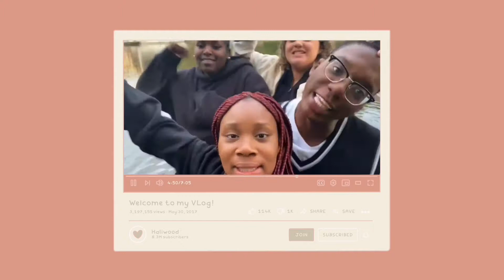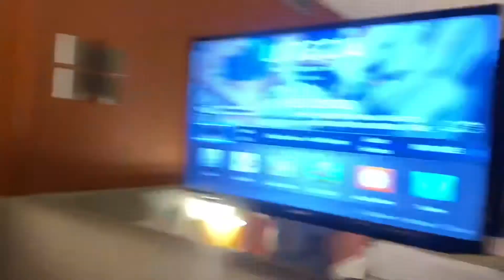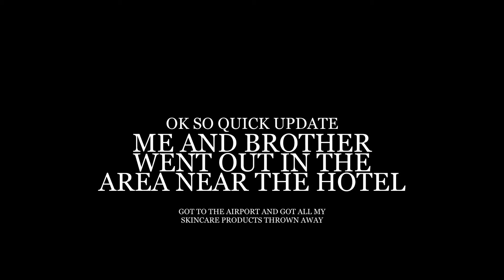Gambia travel vlog 2021 | SALLY CEESAY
Hi guys, finally the videos has arrived!!

ILY❤️